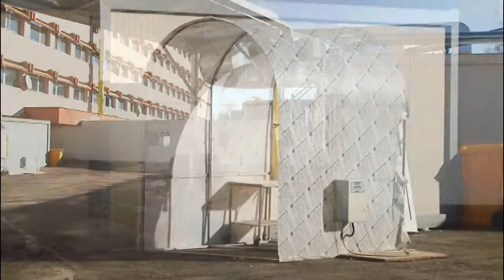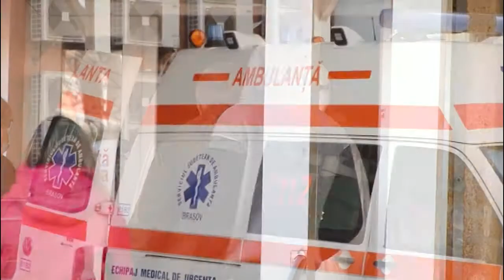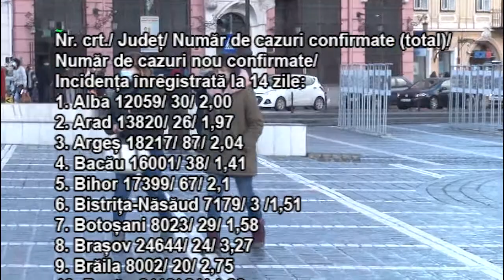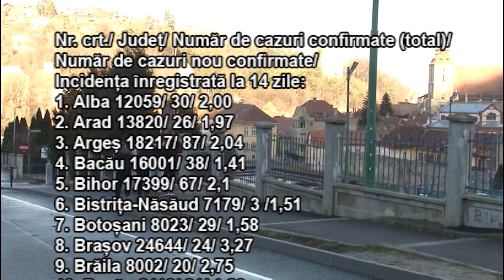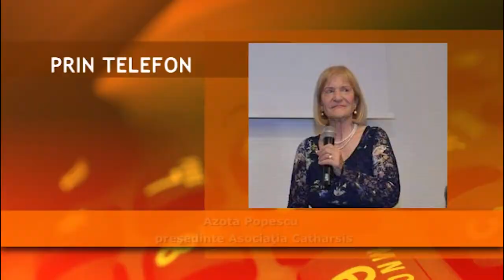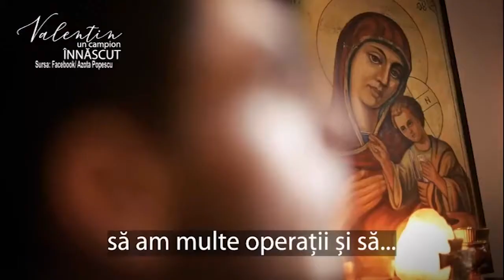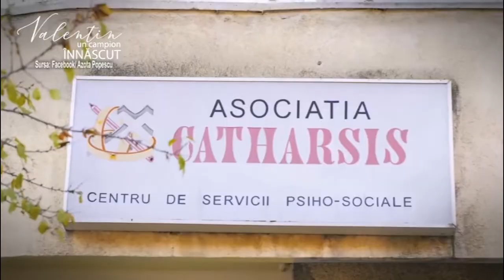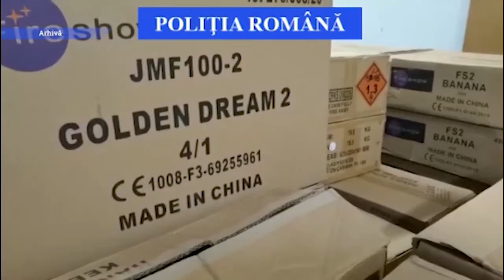Jurnal RTT 28 12 2020